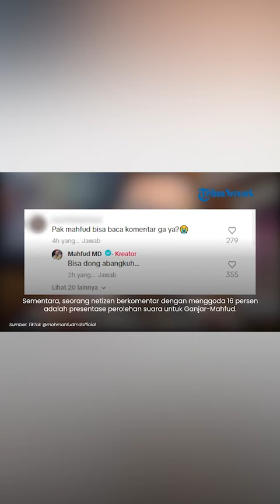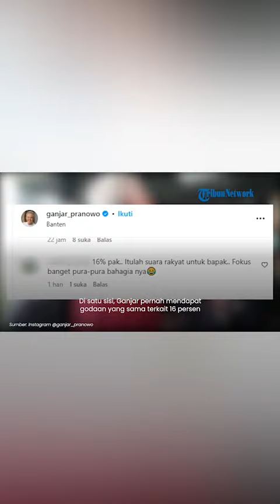Mahfud MD Sebut Dirinya Mantan Cawapres, Mundur dari Cawapres Ganjar?